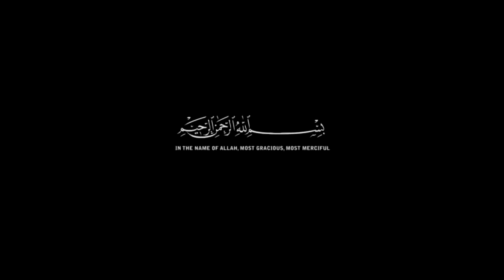Allah covers up their Names